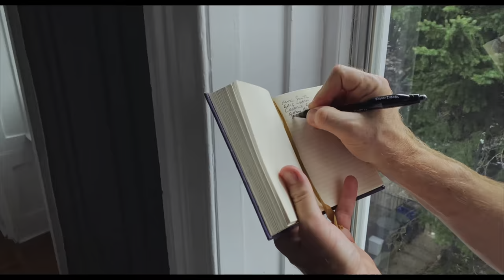MeetTheFilmmakers "PASSING THROUGH" (US) Trailer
2023  SOHO International Film Festival
Screening: September 17, 2023

PASSING THROUGH
After months of witnessing devastating loss, Mike, a frontline healthcare worker, holes up in his apartment, stuck, deeply depressed, not knowing how he will emerge intact. As a pandemic rages outside his door, he decides to embark on a journey across the country to rediscover himself and what he has lost. Once on the road in the great expanse of America, Mike begins to encounter strange things and wonders if he's losing his mind or something more nefarious is at play, only to discover that everything is not at all what he thought it was.

This micro-budget feature was shot over the course of 10 days in 12 states with a crew of 1.

Director:  Mike Doyle
Screenwriter:  Mike Doyle
Producer:  Mike Doyle, Mark Blane
Cast:  Kevin Daniels, Mike Doyle, Amy Ryan